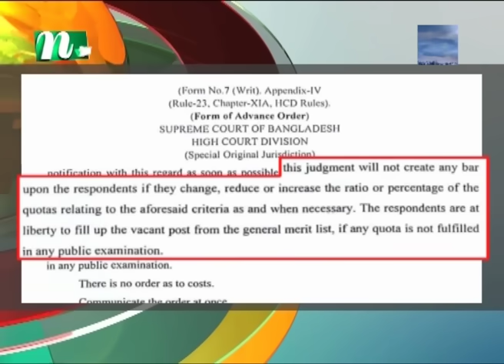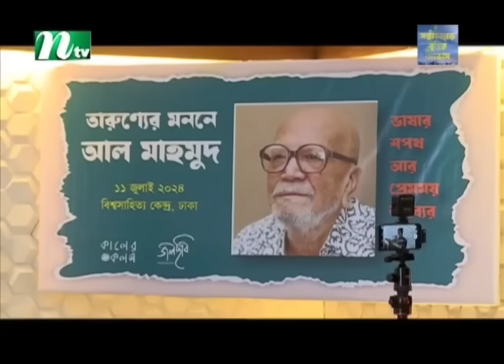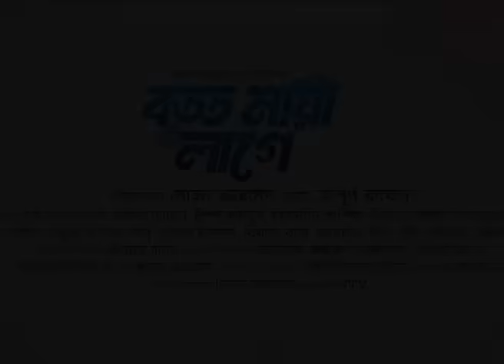🟢 সকালের খবর | Shokaler Khobor | 12 July 2024 | NTV Latest News Update